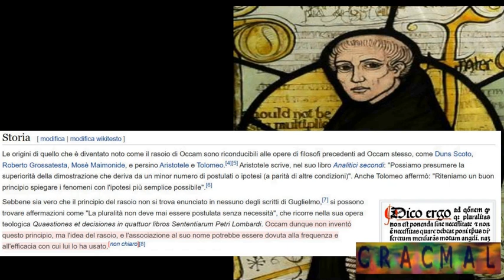Sabbia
Questo video ha bisogno di una premessa. Delle formiche vivono nel mio giardino, ma pensano di vivere nell loro giardino. Un gatto arriva ogni giorno scavalcando la rete e controlla ciò che crede sia il suo territorio. A volte cattura una lucertola, che pensava di vivere sul suo territorio. Io credo che qualcosa mi apparteganga qui, ma altrove probabilmente qualcuno molto più grande di me pensa che questa sia la sua miniera, al momento infestata da omuncoli. Forse ritorna di tanto in tanto e sconvolge il territorio, così come io calpesto  inavvertitamente il formicaio. A questo punto, qualcuno potrebbe dire che, se ci fossero esseri più grandi, lo sapremmo. Ma questo dipende dalla concezione della forma della Terra. Se la Terra si estende per miliardi di chilometri, allora credo che ci sia di tutto, esseri grandi e ancora più grandi. Fine della premessa, che serviva a introdurre un argomento che non tutti sono disposi a considerare, cioè il fatto che potremmo essere delle formiche. E veniamo all’argomento del video: il deserto del Sahara e la sua sabbia.   Osservando le immagini di vecchie carte geografiche (del 500 o forse del 700), notiamo la presenza di città, fiumi e laghi. E ci sono i nomi delle città e dei fiumi, non si tratta di una carta inventata. Le città hanno nomi ben precisi e i fiumi sono delineati nella loro lunghezza. Sembra ci sia molta vegetazione. Insomma, una volta nel Sahara c’era vita. L’Africa era un posto abitato, anche dove ora c’è solo sabbia. Quindi abbiamo due serie di immagini, l’Africa abitata e ricca di fiumi e l’Africa deserta e sabbiosa. Ma non si è trattato di desertificazione del terreno, poiché ci sono montagne di sabbia. La desertificazione ha un aspetto differente. Quindi da dove è arrivata tutta quella sabbia? A questo punto devo fare ricorso a un postulato filosofico, detto “Rasoio di Occam”...